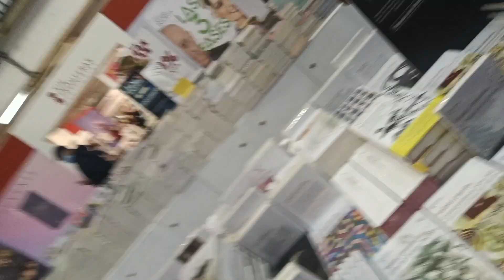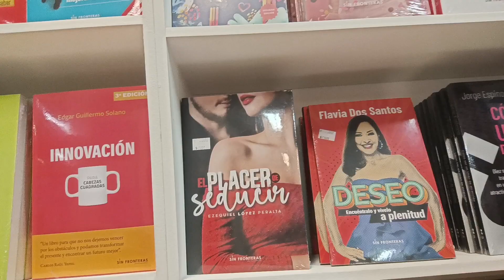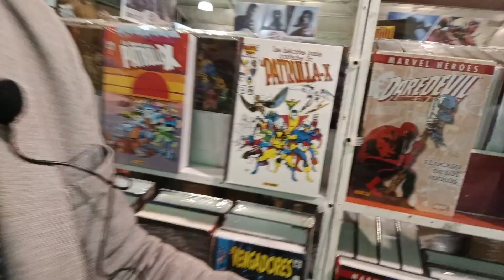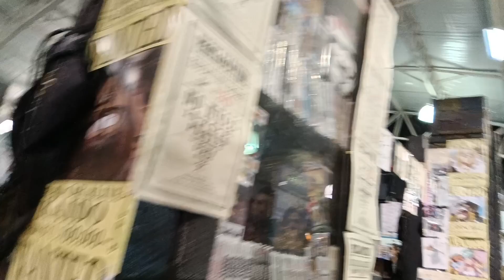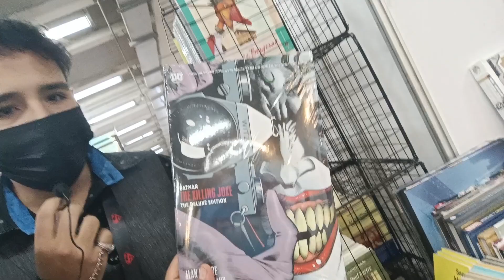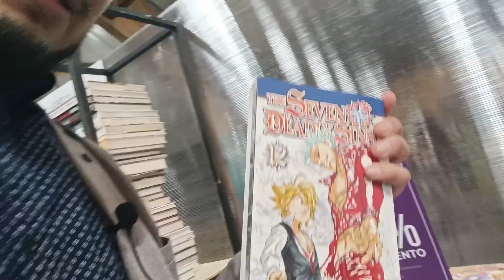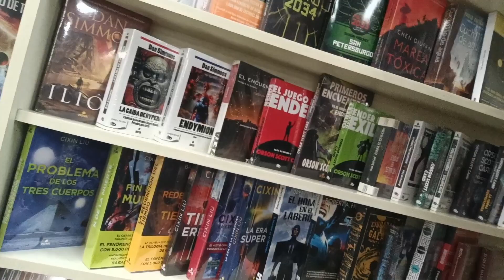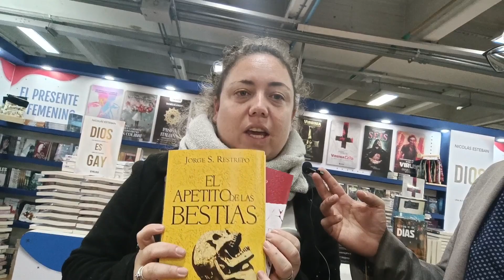MÁS recomendados para la Feria del Libro de Bogotá (Recomendados Filbo parte 2)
Porque ustedes lo pidieron les traigo nuevos recomendados de la Filbo2022, clásicos, cómics, mangas, novelas de terror, fantasía que no se consigue en ningún lado, un tocayo en su salsa y hasta ranitas de chocolate y mucho más en este video...